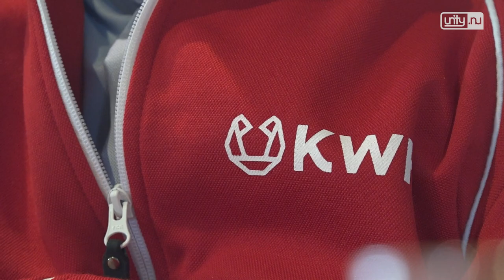De Droomfabriek start actie voor koppelbedden voor KWF